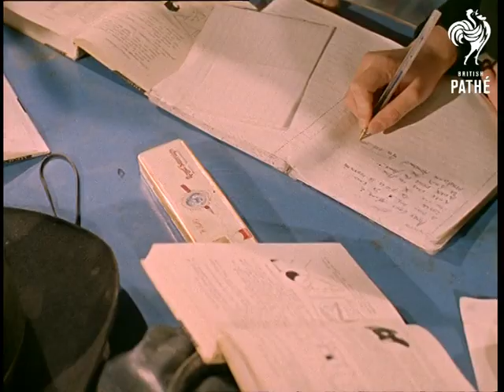Beat School Neg Version (1961)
"Beat School" story - Burgess Hill School in Hertfordshire.

Two versions of story exist - print version and neg version - almost exactly the same.  See note at end of description.

Narrator states: "England has long been famous for its educational establishments, the freedom of choice of schools and for their political and social toleration. But here's a boarding school where youth is not merely allowed but encouraged to have its fling." Shots of children arriving at school.  Some arrive on their own motorbikes, others jump out of a van.  The kids wear casual clothes - jeans and leather jackets.  A couple of the boys are "rockers" with quiffs and sunglasses, some might be called "beatniks".  They go into the school building - this is the progressive Burgess Hill School in Hertfordshire.

M/S of teacher sitting at a blackboard with two children beside him drawing on the board.  C/U of the teacher and the children. L/S of classroom which has large colourful mural. This is an art class.  high angle of girl doing a painting - modern art.  "This sort of painting may be a little strange but at least she is having fun." An older girl paints. The narrator states that it isn't surprising that the children enjoy art as most come from artistic homes. M/S of pupils working at a circular table.  Colourful mural behind them has the names of writers painted upon it (Chaucer, Wilde, Eliot etc.) A dog sits on one of the chairs. C/U of girl in sunglasses taking a cigarette out of her pencil case. One of the rockers lights it up for her. She hands it to the boy sitting next to her who takes a drag. "...besides... smoking calms the nerves."

M/S of another classroom. Headmaster Jimmy (James) East is playing some groovy music on the record player. He has a cat sitting on his desk. The children sit around in his class on the floor.  Jimmy changes the record from jazz to Elgar and hands the children sheet music to follow. C/U of young boy lying down listening to the music.

Table manners are discussed over shots of pupils having their dinner.  It is very relaxed, some don't even sit at tables, a girl eats a piece of chicken with her hands.  The rock chick gives the dog a piece of food. The grounds of the school are shown.  "Here without danger or worry to anyone the youngsters run and play."  Various shots of the children playing on ropes - hanging from a very high rope and swinging from tree to tree.  Youngish boy walks along smoking a cigarette and playing a harmonica.

Drama lessons are very popular at the school as self expression is paramount.  M/S of three pupils performing in a play using "method acting".  One of the rockers holds a pistol in his hand.  He pretends to be shot and lights a cigarette with shaking hands.  Boys riding motorcycles move into shot.

"Teenagers... must dance"  L/S of the kids "dressed in beat uniform"  dancing to the twist - Chubby Checker.   Skirts swirl to reveal stockings and suspenders.  A few boys ride their bikes around the room through the dancers.  Narrator states that when asked about their schooling one of the pupils says that "we learn no more than we would at an ordinary school.  But there are compensations, like being happy."  The narrator ends with the wry comment: "Like being happy?  Well we wonder."

Note: fab film about a fab school - wish I'd gone there!

Neg has some different shots to print - Julian cut in some out-take scenes to neg for purposes of making it suitable for cinema screening as part of the MGM Cinema Classics season.  Neg is better than print.  Magazine story which inspired item available with paperwork.
 FILM ID:173.01